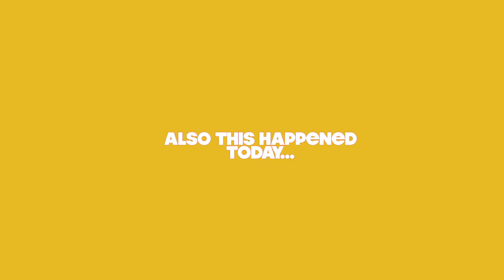A Story About Parking Tickets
What did you learn today?